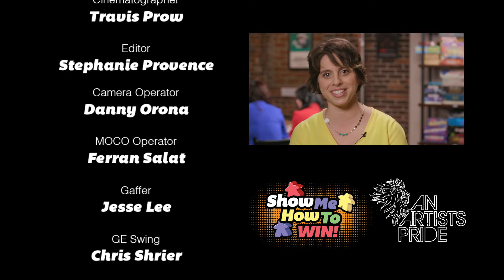Victorian Masterminds Board Game Strategy Play Through Series: Part Two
Christina, Jackie, and Kailey play Victorian Masterminds and this is the conclusion of the two-part series; find out who is the most evilest of them all!

Victorian Masterminds is designed by Antonie Bauza & Eric Lang and published by CMON in the US.
Video produced by: Jacqueline Chao, Jason Serrato and An Artist's Pride
Music composed by: Nathan Tharp